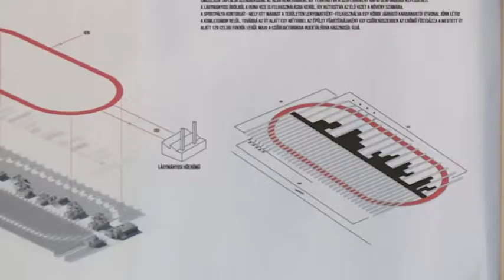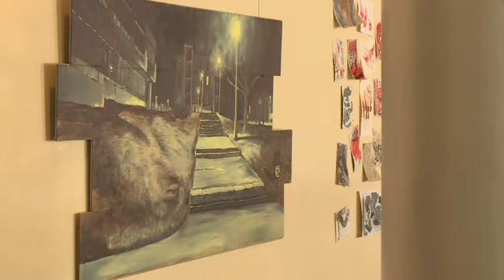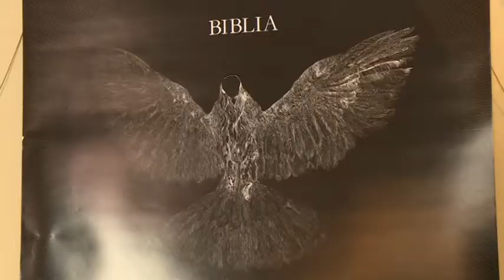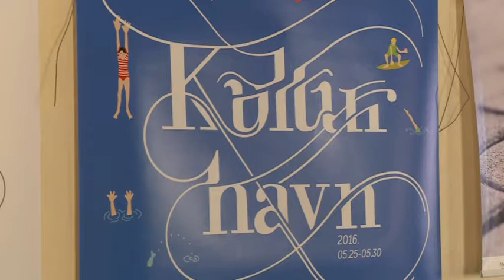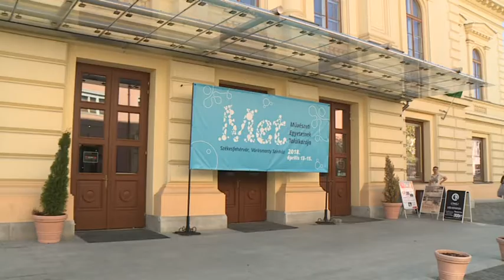180413 Köztér Művészeti Egyetemek Találkozója